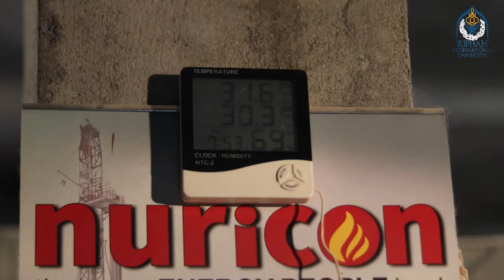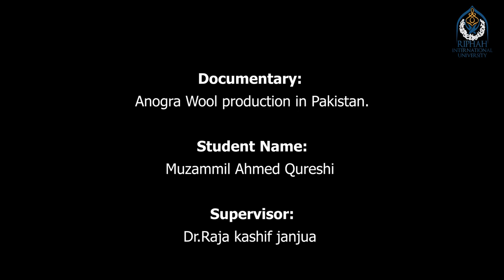Angora Rabbit Documentry || Angora wool production in Pakistan || NARC, ISLAMABAD